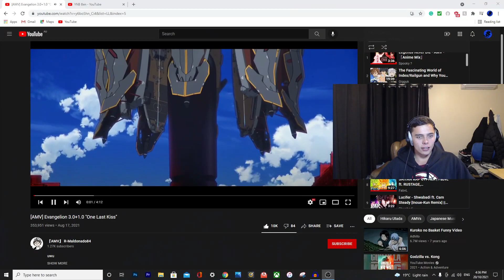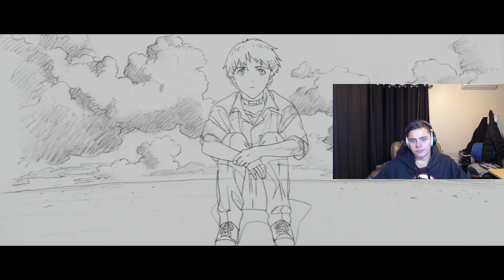Alright!! ([AMV] Evangelion 3.0+1.0 "One Last Kiss" REACTION)